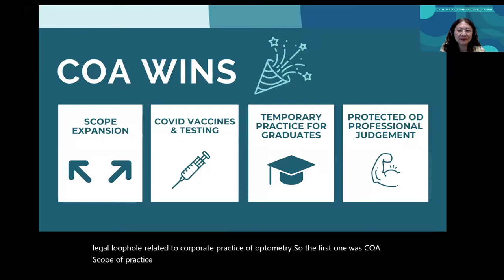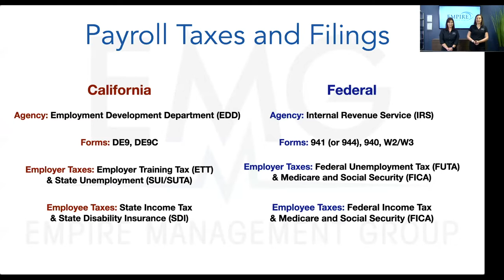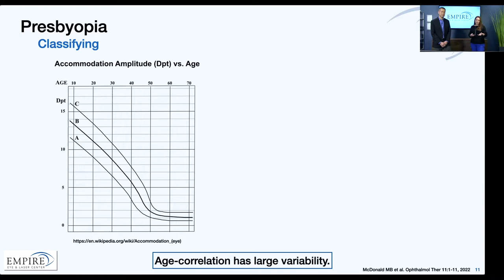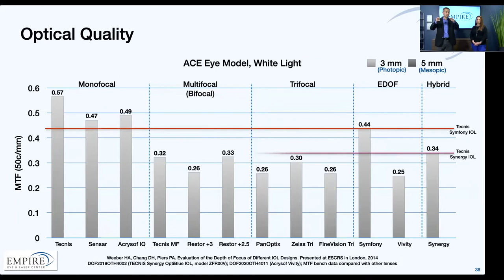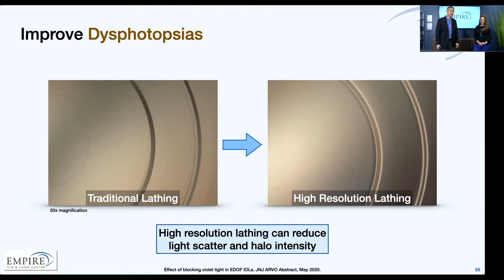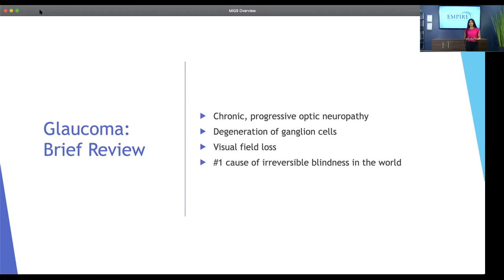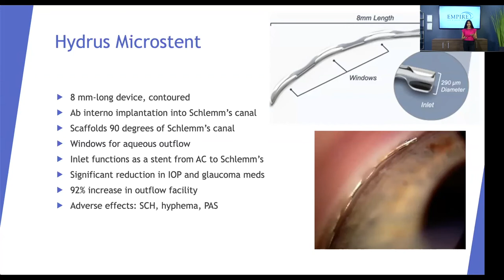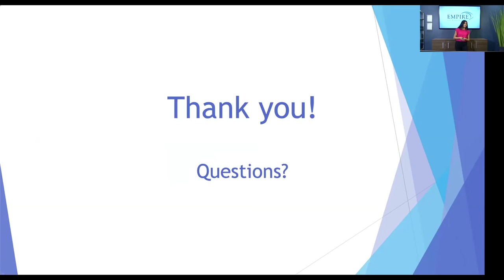Empire Eye and Laser Center Virtual CE Event - January 26, 2022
Empire Eye and Laser Center's Virtual CE Event on January 26, 2022, featured a presentation on MIGs by optometry resident Rabab Rafique, OD, and a discussion on Presbyopia Treatment Strategies by Daniel Chang, MD, and Laura K. Huggins, OD.

With special guest address by California Optometric Association president Ida Chung, OD, MSHE, FCOVD, FAAO, and a practice management spotlight on the topic of Human Resources by Jennifer Stambook, MBA, and Amanda Steitz, MBA, PHRca, with Empire Management Group.

Moderated by Sarah Le Van, Remote Training and Program Development Coordinator at Empire Eye and Laser Center.